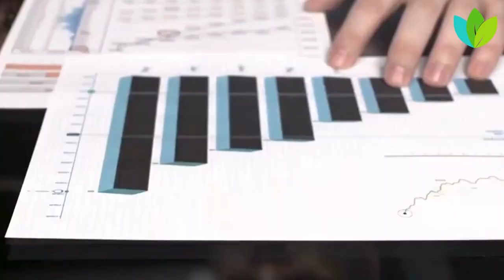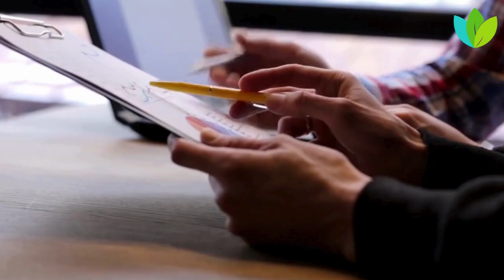Pharmaceutical Industry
In the ever-evolving landscape of the Pharmaceutical Industry, LBCS Software Company emerges as a catalyst for innovation and efficiency. Our commitment to advancing healthcare is reflected in our cutting-edge software solutions tailored for the pharmaceutical sector. Seamlessly integrating state-of-the-art technologies, our software empowers pharmaceutical companies to navigate the intricacies of research and development, manufacturing, and regulatory compliance. LBCS software is meticulously crafted to enhance precision, adaptability, and real-time monitoring, ensuring the seamless integration of processes from drug discovery to distribution. From laboratory management systems to compliance tracking tools, our solutions stand at the forefront of driving operational excellence in the Pharmaceutical Industry. Join us at LBCS Software Company, where we don't just provide software; we contribute to the advancement of healthcare, paving the way for a future where innovation, efficiency, and seamless operations redefine the pharmaceutical landscape. Elevate your pharmaceutical journey with LBCS.